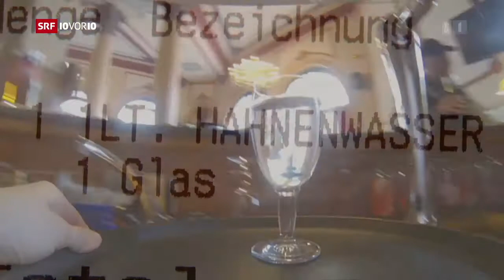WfW im "10vor10"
WASSER FÜR WASSER (WfW) im "10vor10" vom 27. Oktober 2017. Im Segment "Die Idee" wird das WfW-Gastrokonzept vorgestellt.